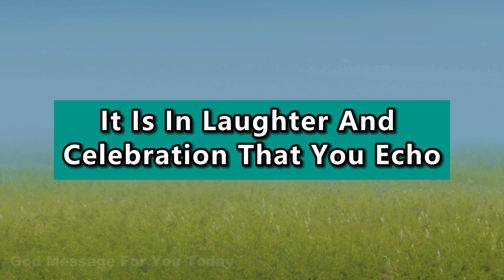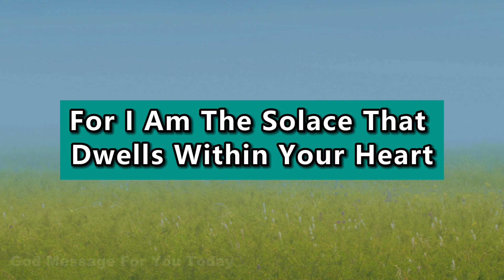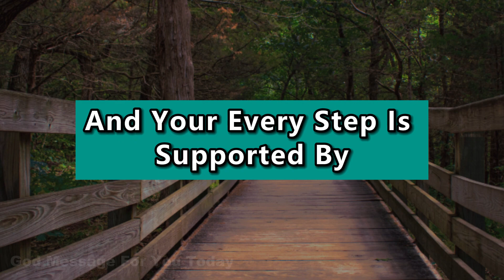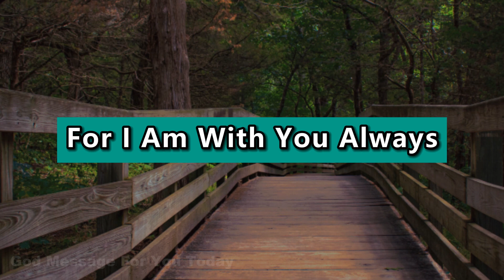I Really Want To Reach You |God Message Today | God Message for me Today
message to god,

god's message i'm with you,

god's daily message,

god message

god's message

god has a message for you,